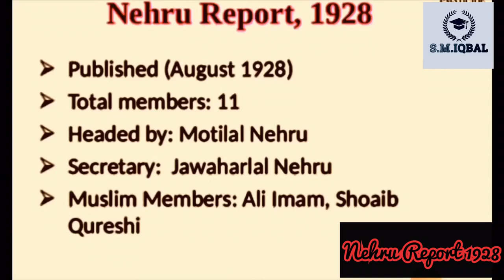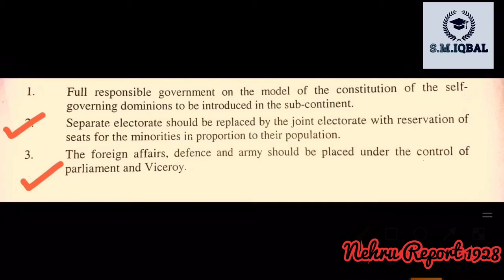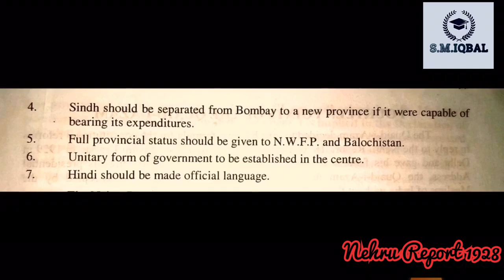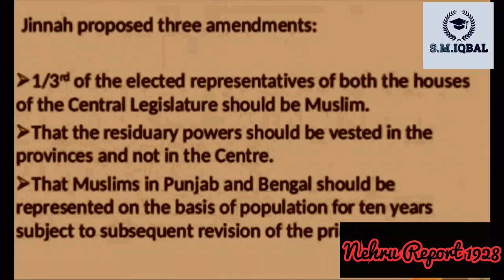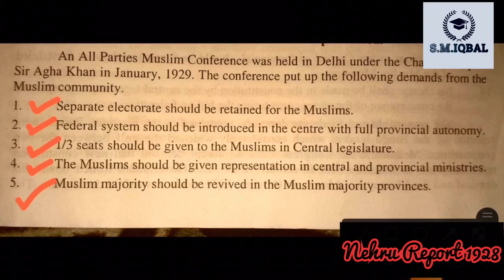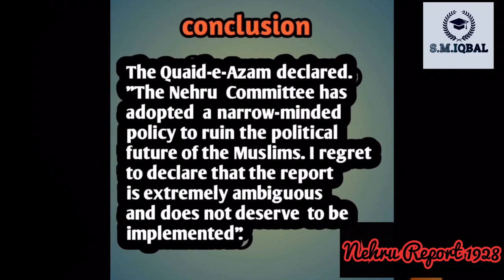Nehru Report 1928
1. Nehru Report
2. 1928
3. Constitutional reforms
4. Indian National Congress
5. Dominion status
6. Indian autonomy
7. British rule
8. Indian Constitution
9. Hindu-Muslim relations
10. Communal representation
11. Joint electorates
12. Separate electorates
13. Fundamental rights
14. Provincial autonomy
15. Central government
16. Federal structure
17. Parliamentary system
18. Self-governance
19. All-India Federation
20. Nehru Committee

1.
2.
3.
4.
5.
6.